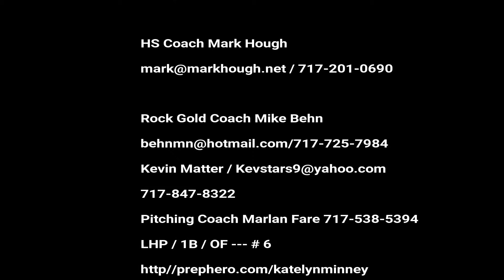Katelyn Minney (Lefty) Fall 2017 Skills & Offensive Highlights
Katelyn Minney (Lefty) Rock Gold Fall 2017 Offensive Highlights # 6 P/1B/OF